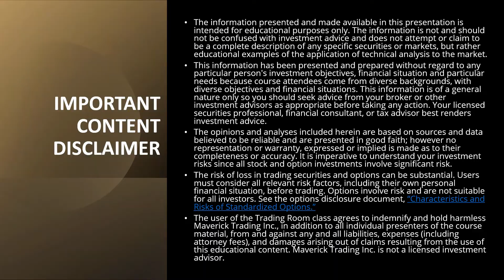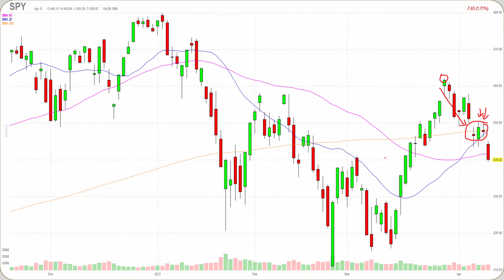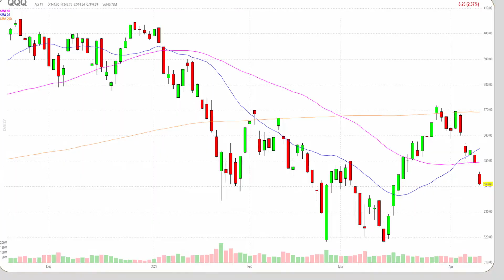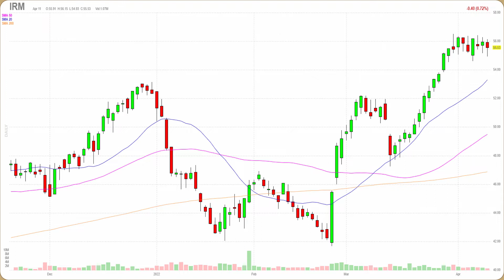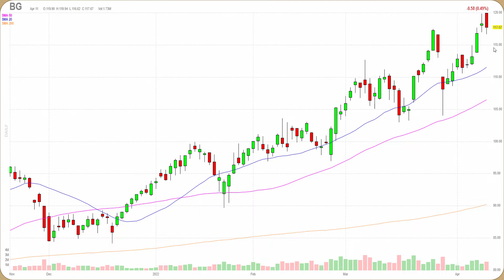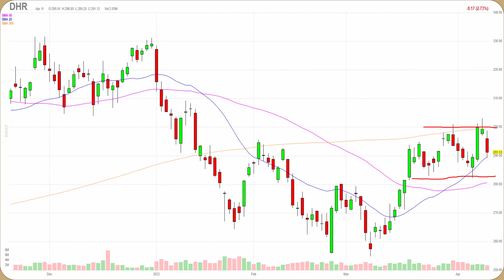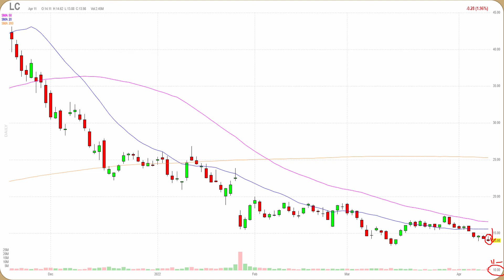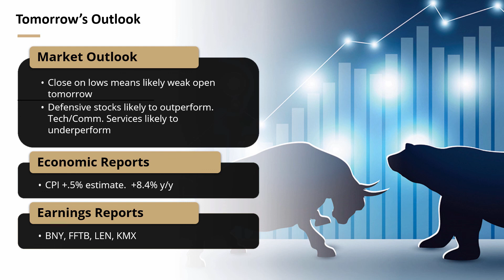Market Roundup April 11th, 2022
Daily market roundup featuring market and sector movements and possible trading setups for the next day